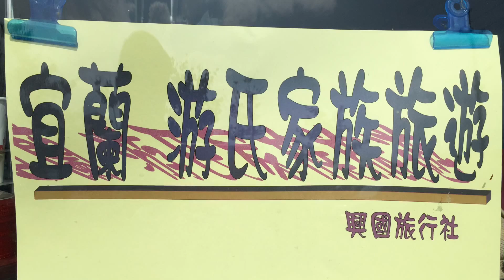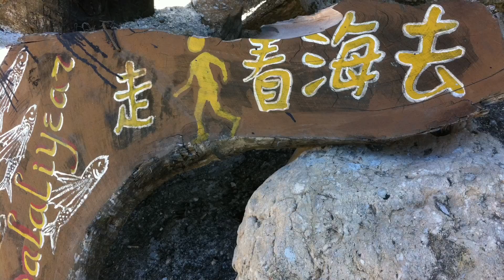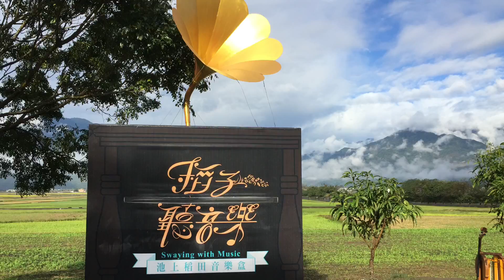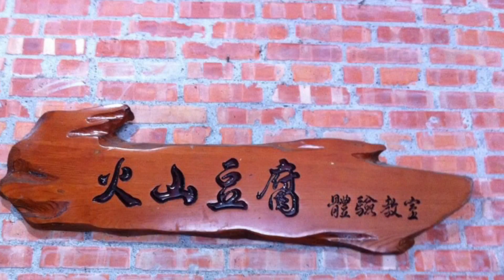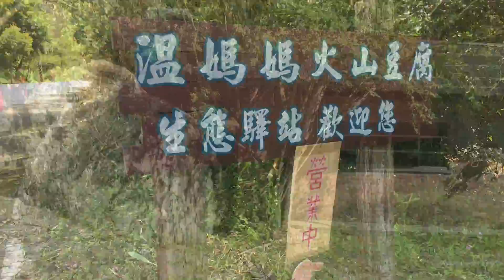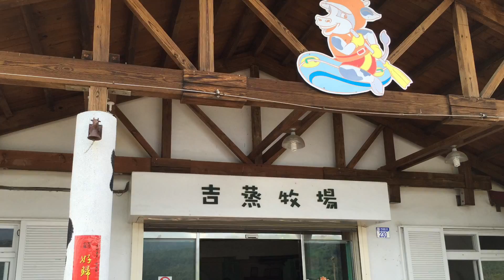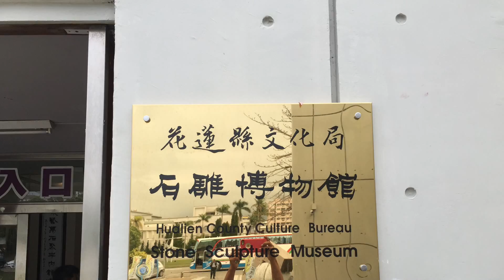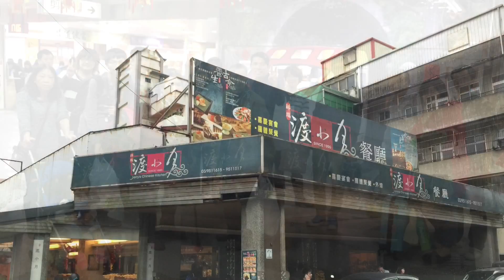[HD]2015/2/21～23宜蘭游氏家族 春節花東旅遊微電影（尼古拉）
2015/2/21～23宜蘭游氏家族 春節花東旅遊微電影，此片全程以iPhone 6 plus拍攝、製片。